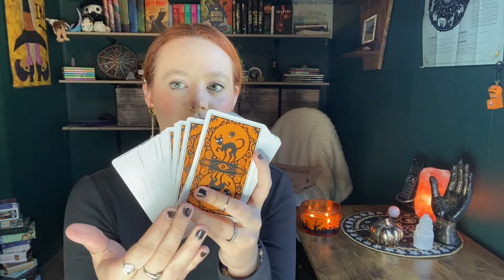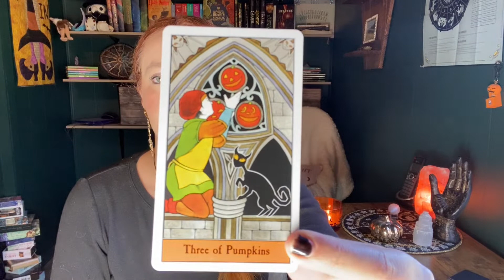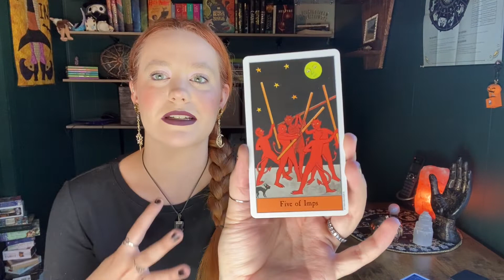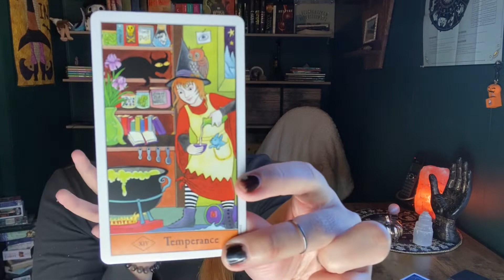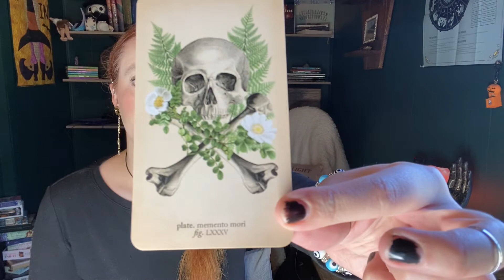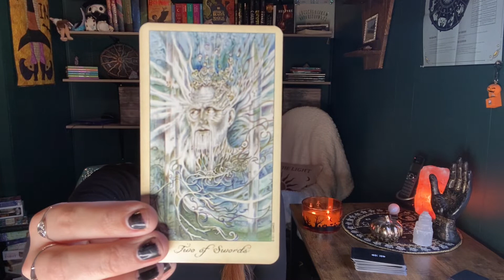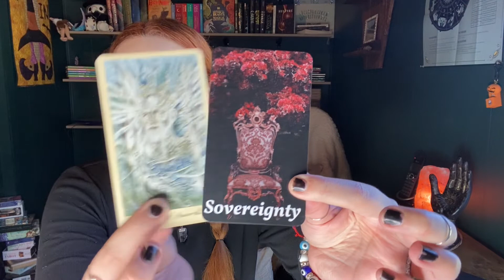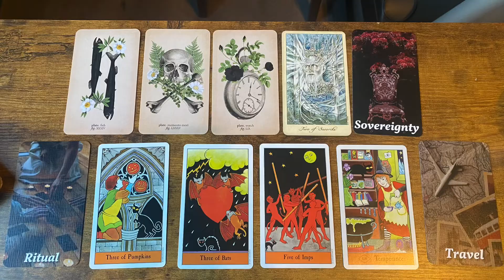👣 Tarot Unsolved- Bigfoot! Tarot Reading about Bigfoot 🤎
🎃Book a Halloween themed reading with me! 🖤